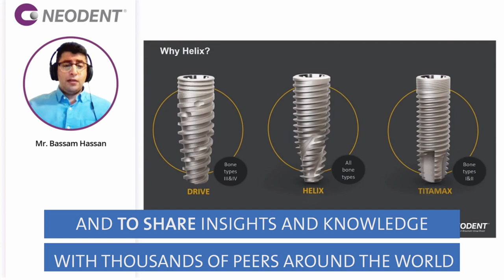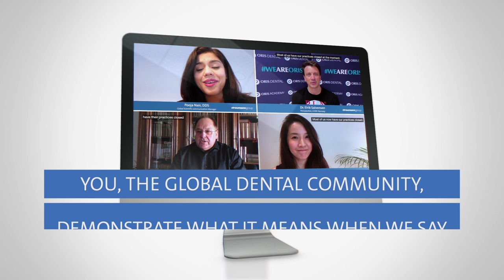Thank you! TogetherStrong - Straumann Group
Together Strong - the global dental community and Straumann Group demonstrate what it means.